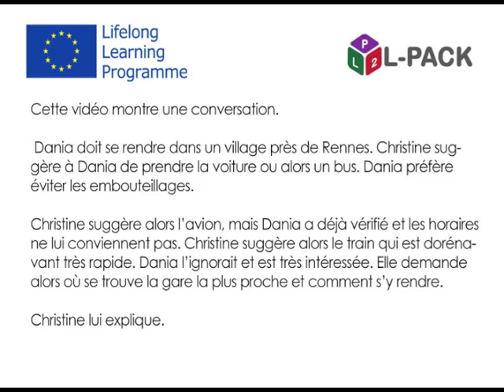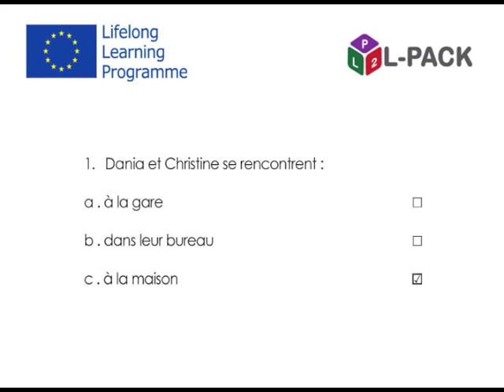Dialogue 26a les modes de transport français